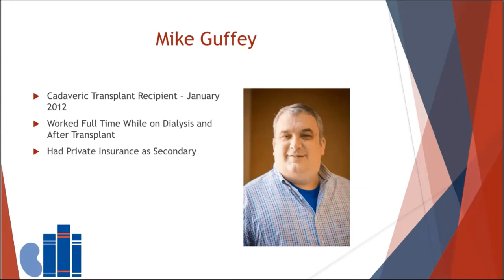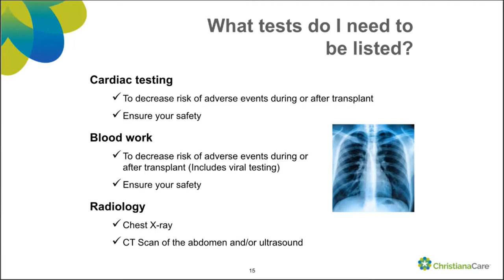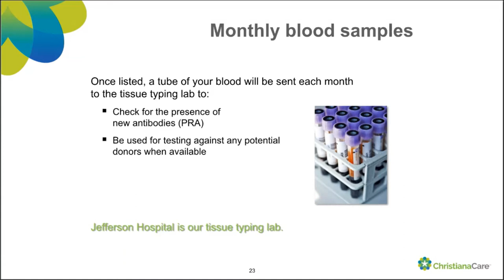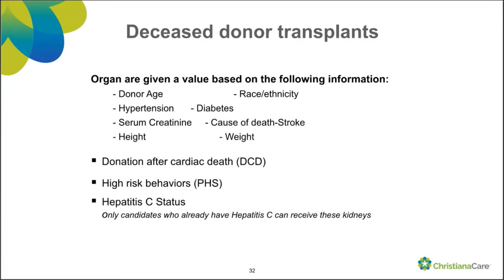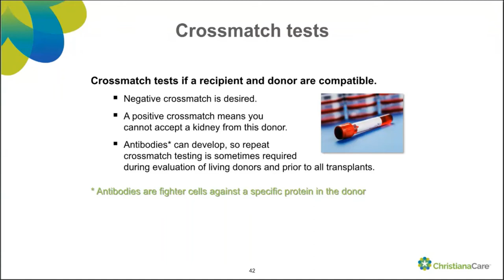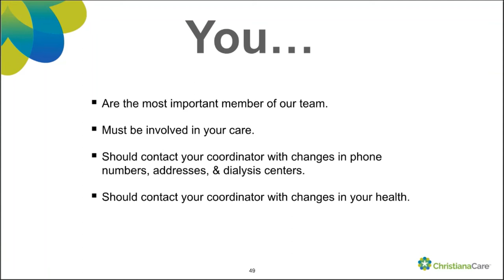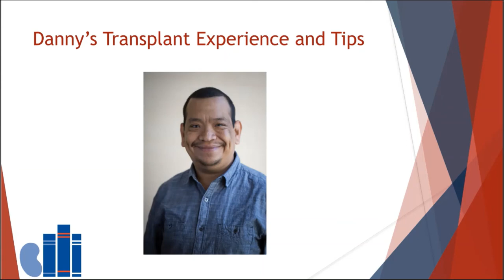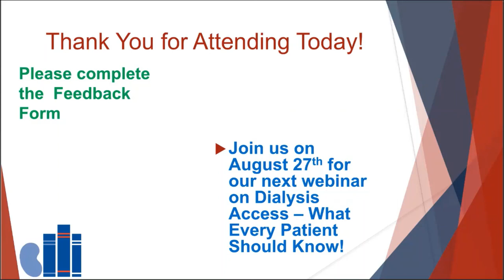Is a Transplant Right for Me?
During this webinar You will learn about 1) The risks vs benefits of a transplant, 2) The choice of a deceased vs living donor, 3) How to find a living donor, and 4) Tips from patients’ own transplant experiences.

Presented by: S. John Swanson, III, M.D., FACS, and a discussion with transplant patients on DPC's Board